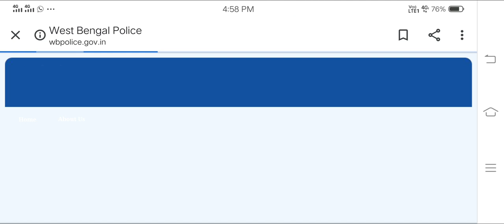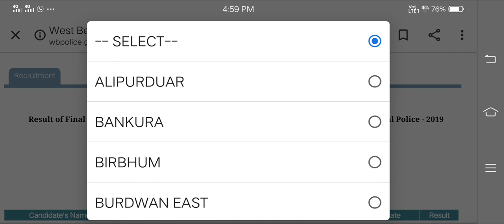WBP CONSTABLE MAIN EXAM RESULT PUBLISHED 2019